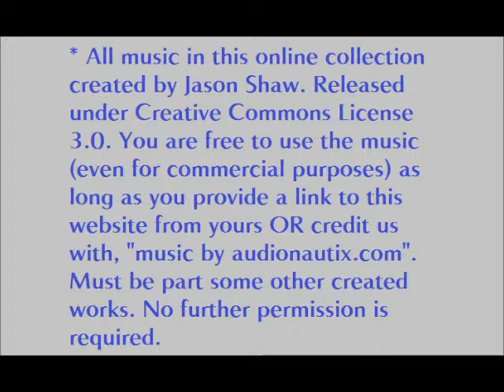MH54LBZ Silver Chrysler Voyager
As the car approaches the lights they change to amber with plenty of time to slow down but they don't even bother trying. Amber means stop!